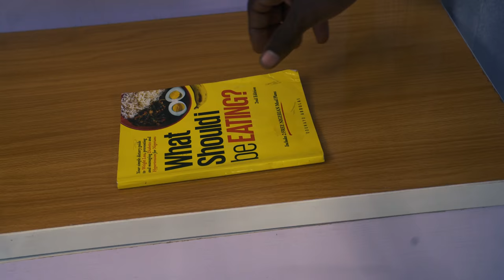PRANK DAY | AFRICAN HOME | Mc Shem Comedian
So Mama Shem and Shem go on a prank competition, where they surprised each other with different pranks, watch to find out who won the prank competition.